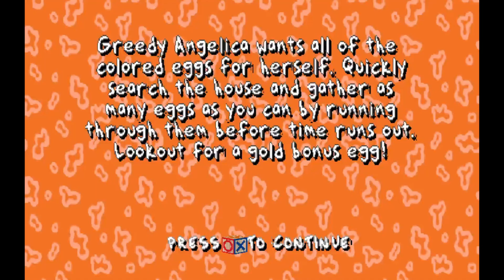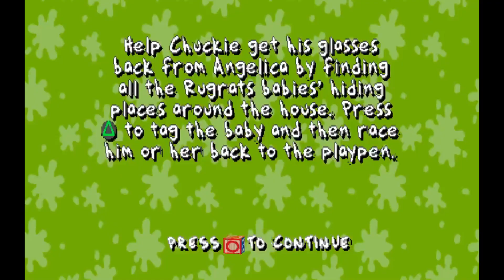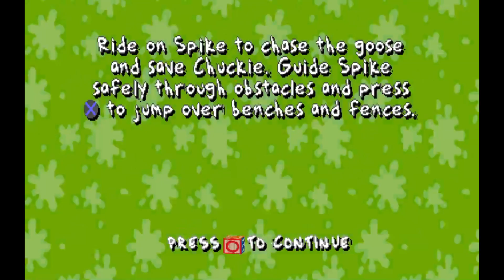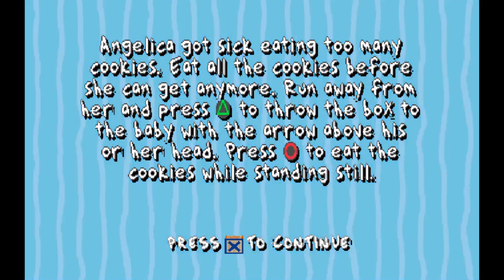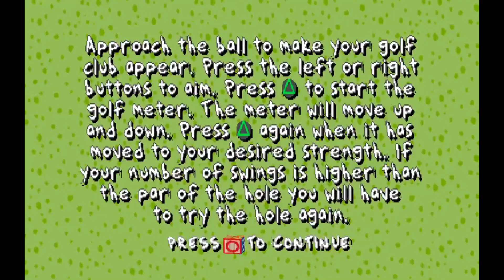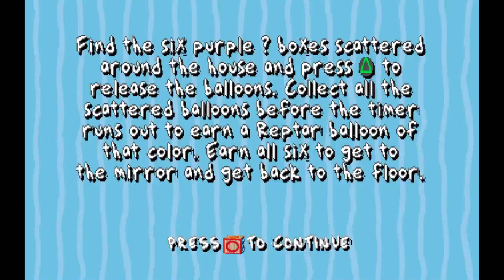Rugrats: The Search for a Better Camera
Spoilers; They never find it.